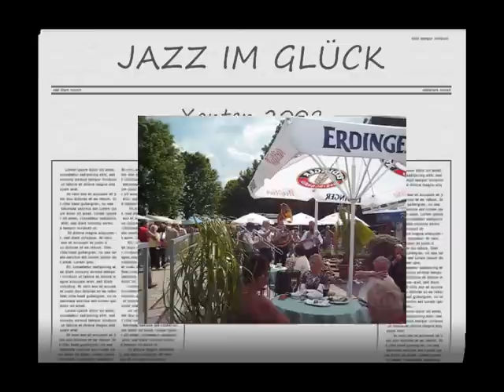Jazz im Glück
Jazz im Glück - die Band vom Niederrhein. Mit Manfred Wolf (Trompete) Theo Perree (Posaune) Christoph Krott (Banjo)  Alfred Derks (Sousaphon) Kamera: Gaby Derks